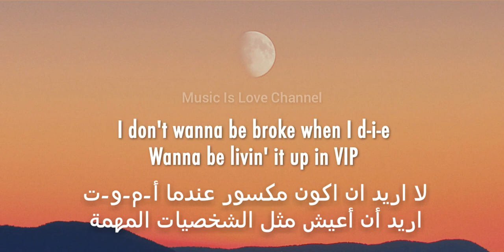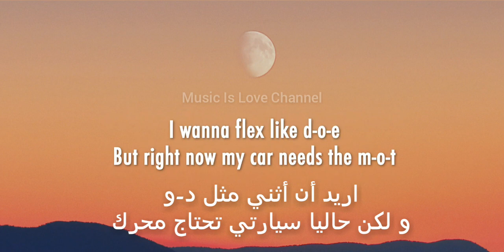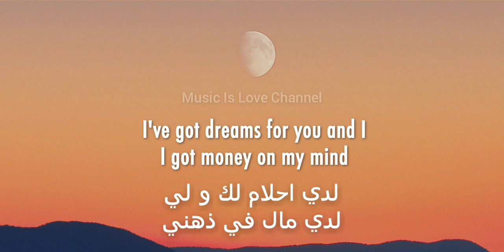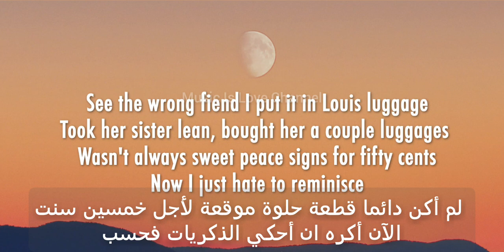Liam Payne - Stack It Up مترجمة + Lyrics ft. A Boogie Wit da Hoodie